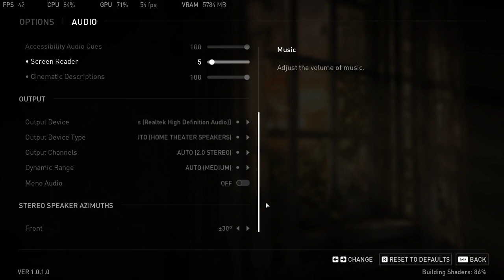The Last of Us pc - preliminary optimization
0:00 Options
0:14 Controls customization
1:39 Haptics
1:59 HUD
3:05 Subtitles
3:20 Display
4:16 Graphics
5:23 Volume
5:45 System
5:50 Data collection off
6:12 The Last of Us PC showcase